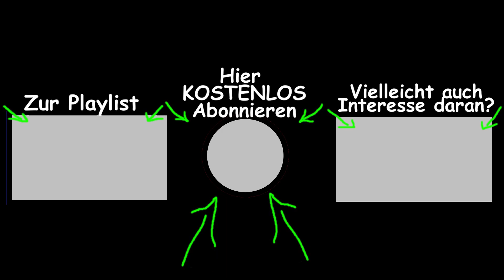🌲 Lumberjack's Dynasty | Folge 16: Holz vor der Hütte | [Let's play Deutsch]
Willkommen Freund von GamingausLeidenschaft !

In Lumberjack's Dynasty geht es darum den alten Holzfällerbetrieb der Familie wieder aufzubauen und selbst eine Familie zu gründen,
das ist aber noch nicht alles da dieses Spiel erstaunlich viele Möglichkeiten bietet.
Folge 16: Holz vor der Hütte
!!Viel Spass bei dem Let's Play!!
ÜBER DIESES SPIEL
Lumberjack's Dynasty:
Datum der Erstveröffentlichung: 2019
Herausgeber: Toplitz Productions
Entwickler: Toplitz Productions, UMEO Studios, Umeo Studio, Toplitz Productions GmbH